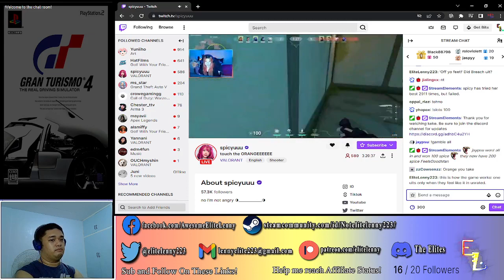Replay 2022 03 30 23 41 58